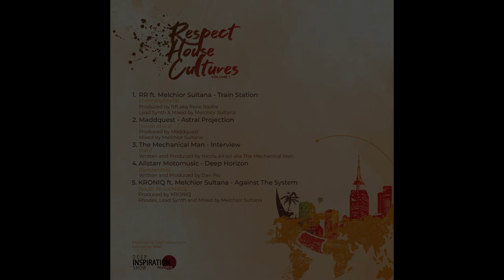KRONIQ feat. Melchior Sultana - Against The System [Deep Inspiration Show Records]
Always remember this is low quality. You should support if you love it and get it in high quality

Track taken from "Respect House Cultures Vol. 1"

Concluding this first volume of the world tour in a magnetic way is the renowned Soweto DJ Kgomotso aka KRONIQ making his official debut along with Melchior Sultana on "Against The System" ; crisp and crunchy drums, dreamy vibes, and lively rhodes touches from Melchior Sultana truly make this an escape from the system and an entrance into elevated, conscious, and permeating musical frequency meant to relax and set your aura on cruise mood.

Much love from Germany
Deep Inspiration Show Records